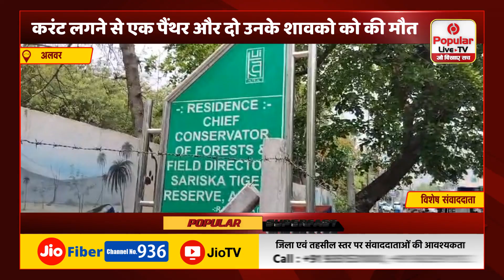करंट लगने से एक पैंथर और दो उनके शावको को की मौत